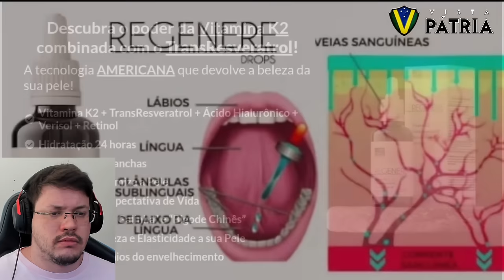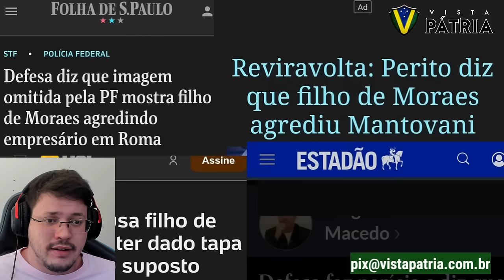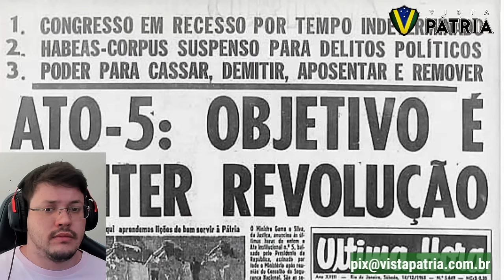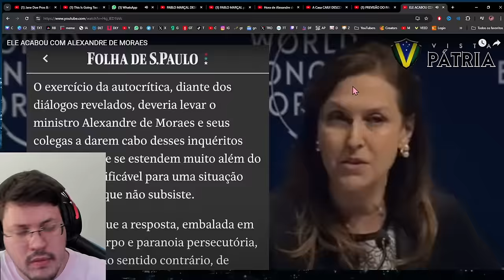🚨 ELE ACABOU com ALEXANDRE de MORAES